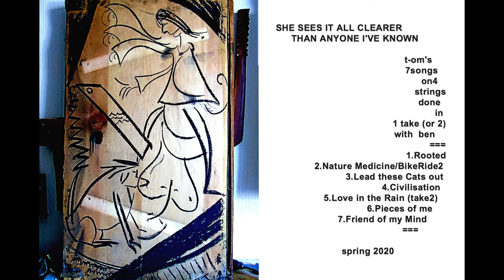Tom Jennings - Civilisation